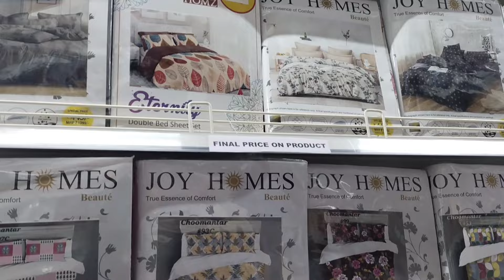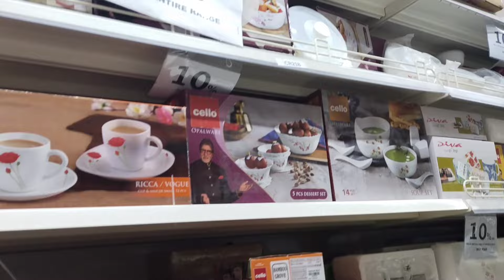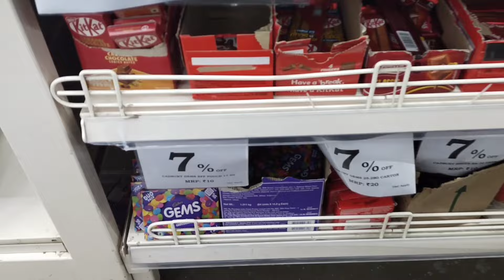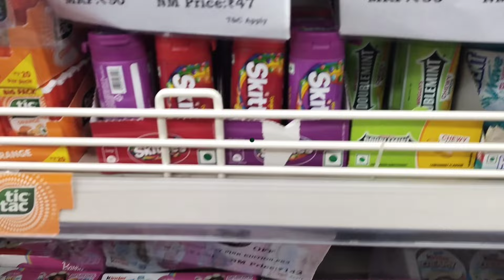National Mart || India Ka Hypermarket ||Mehdipatnam || Hyderabad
Address👉🏻 National Mart, Opp: Aerospace Tour's and Travels, Gudi Malkapur Rd, MIGH Colony, Mehdipatnam, Hyderabad, Telangana 500028

Musician: @iksonmusic

Outro Video:
Musician: @iksonmusic